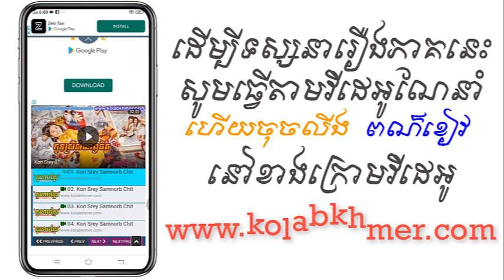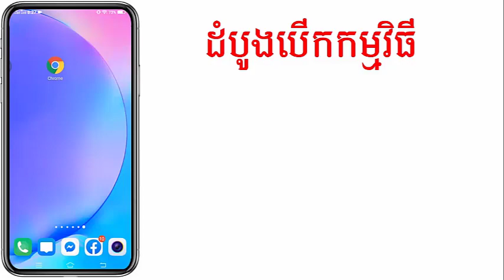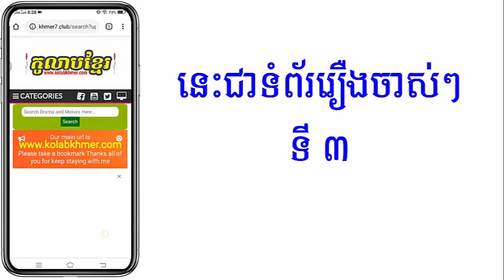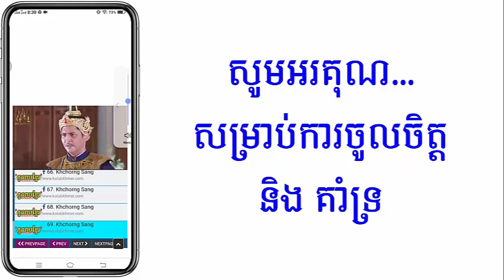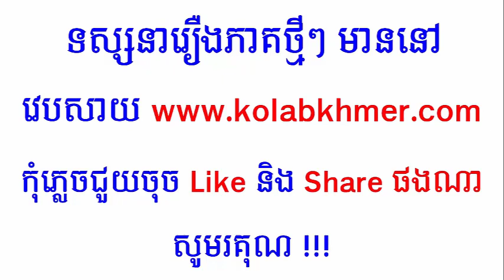(ភូមិខ្មែរ-Phumikhmer) Teok Dey Achariyak Chompak Sne ទឹកដីអច្ឆរិយជំពាក់ស្នេហ៍